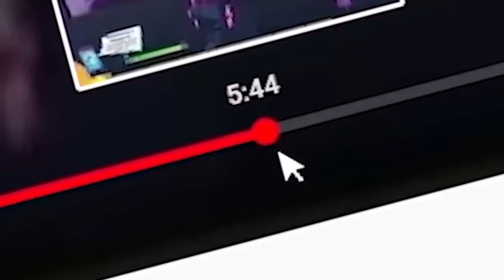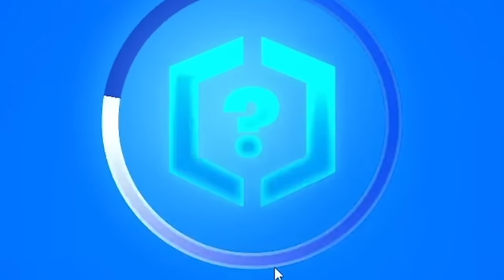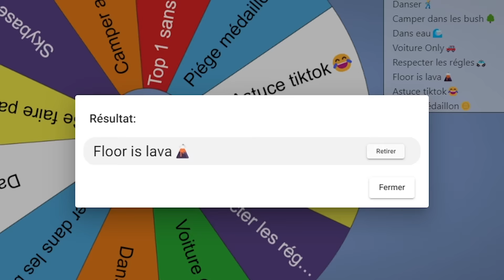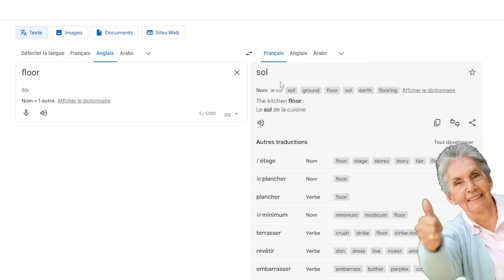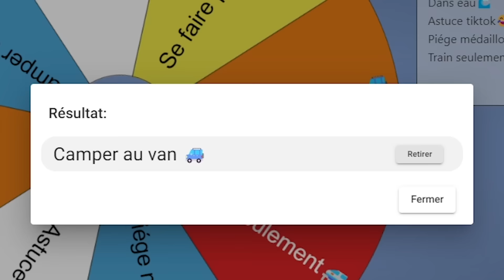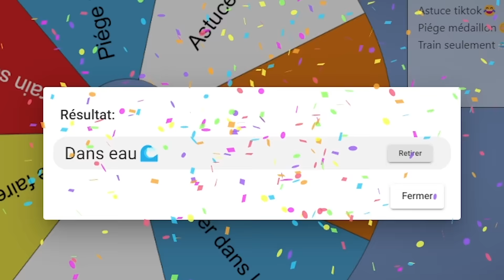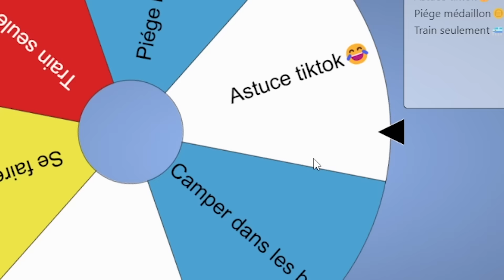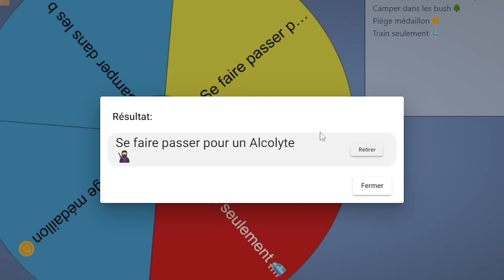Les MEME ICONIQUES en RANKED!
Mes Maps:
▶︎🔥SLOW MO & MUSIC 1V1 BuildFight: 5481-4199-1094
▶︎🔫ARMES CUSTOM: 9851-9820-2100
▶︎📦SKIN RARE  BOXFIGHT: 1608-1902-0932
▶︎😈TRICKSHOT DEATHRUN (20 Niveaux): 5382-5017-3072
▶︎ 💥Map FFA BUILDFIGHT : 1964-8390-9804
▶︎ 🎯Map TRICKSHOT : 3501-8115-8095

20k Likes pour une partie 2?🤯

🌎 RESTONS CONNECTÉS 🌎